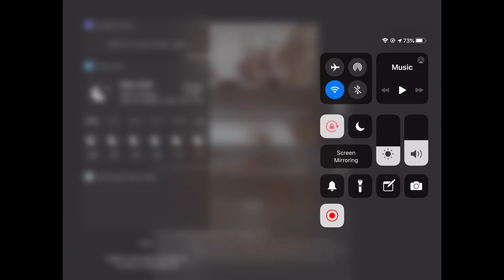STUPID LAG LAG LAG LAG LAG LAG LAG LAG